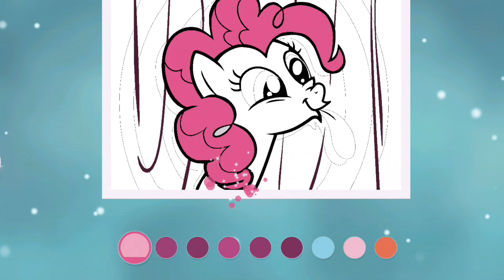Pinkie Tells The Best Joke 🤪 My Little Pony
My Little Pony (MLP) is a toy line and media franchise developed by American toy company Hasbro. The first toys were developed by Bonnie Zacherle, Charles Muenchinger, and Steve D'Aguanno, and were produced in 1981. The ponies feature colorful bodies, manes and a unique symbol on one or both sides of their flanks. Such symbols are referred to in the two most recent incarnations as "cutie marks". My Little Pony has been revamped several times with new and more modern looks to continue its appeal to the market, with each new look called a "generation" by the show's collectors and fans. The franchise is mainly targeted at girls, although in the 2010s, it gained a cult following by an unintended audience of adult fans.

HashTags.

I'm on Instagram as @shahzadbutt04. Install the app to follow my photos and videos.

mlp
my little pony
pony
my little pony full episode
my little pony songs
my little pony season 9
my little pony theme song
my little pony toys
little pony
equestria girls
pony
equestria girls song
mlp
mlp season 9
mlp equestria girls
equestria girls full movie
twilight sparkle
mlp songs
rainbow dash
pony life
mlp pony life
cartoon
kids
mlpstopmotion
toys
my little pony gros ventre
my little pony en français
my little pony en español
my little pony deutsch
my little pony temporada 9
türkçe my little pony
my little pony şarkıları
my little pony türkçe 1. sezon 1. bölüm
pony my little pony
my little pony türkçe
pinkie pie
poni
my little pony svenska
my little pony intro
stop motion
petit poney
май литл пони